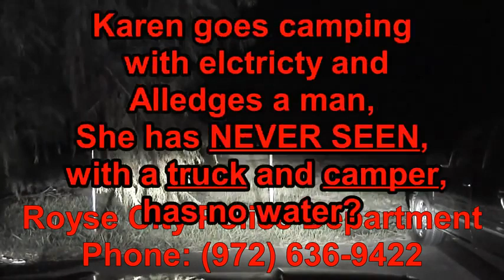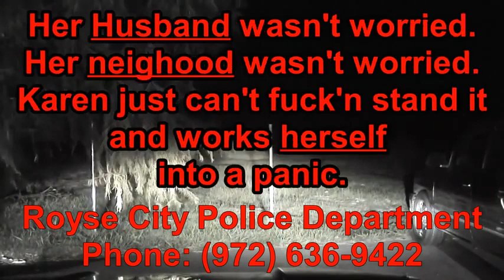Felony Camping in Royse City, Texas BEWARE OF KAREN!!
Please share Otto's story.

You can find Blind Justice @

If you want to gift us with any funds you can use:
Please note that it is a "gift" in the message somewhere.